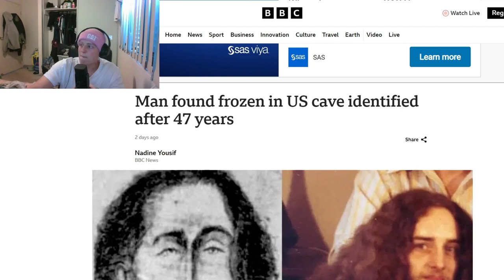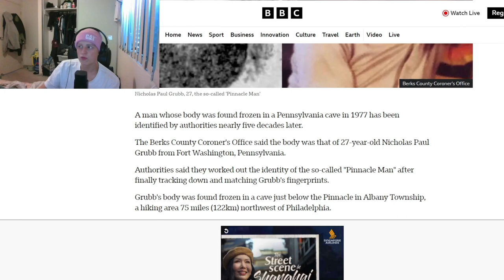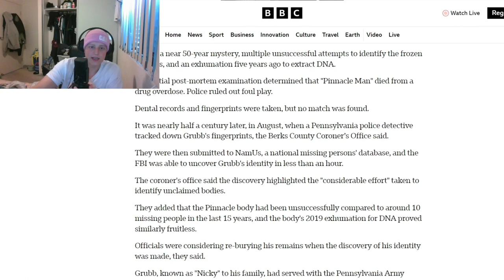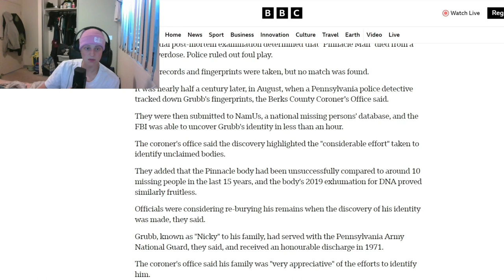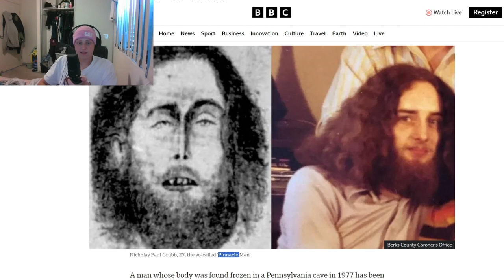Crazy Caveman on Drugs gets Identified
The simpsons is great but my brain is not, i let u down